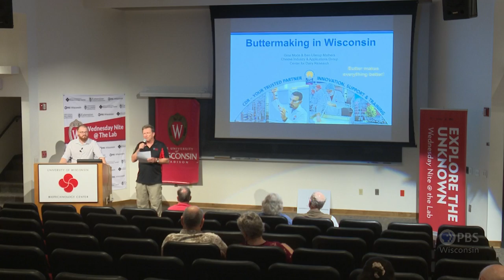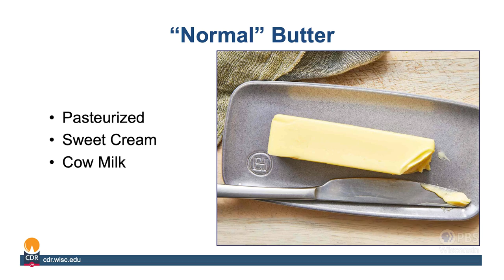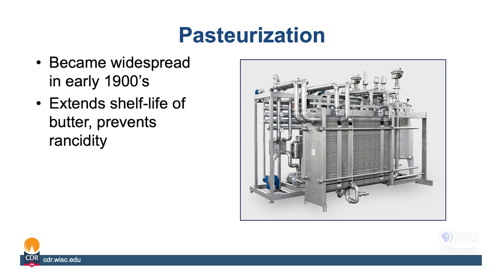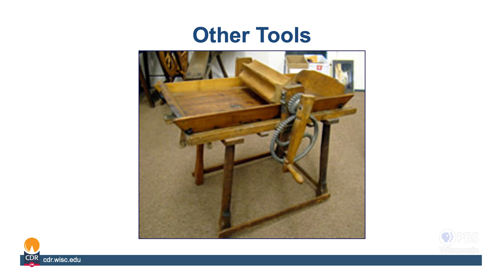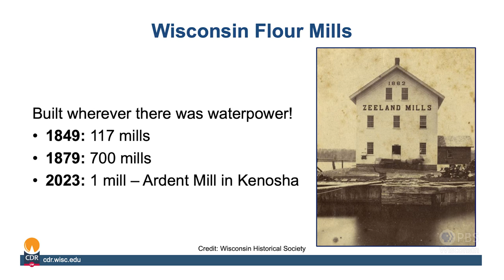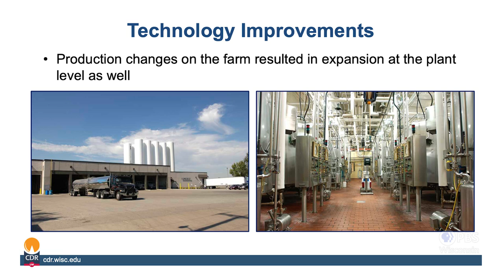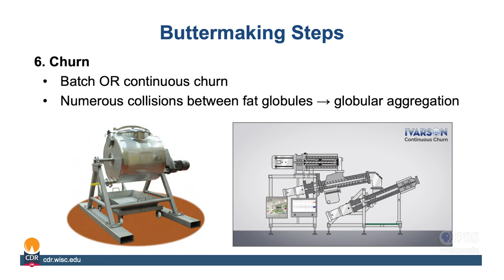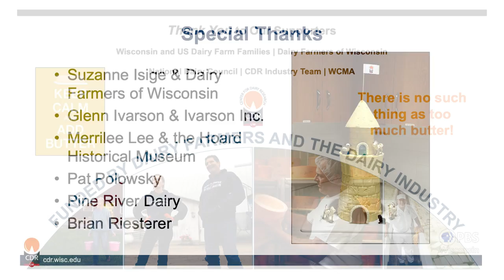Buttermaking in Wisconsin | University Place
Gina Mode, Assistant Coordinator of Cheese Industry & Applications, and Ben Ullerup Mathers, Research Cheesemaker, from the Center for Dairy Research at UW-Madison, share the history of butter, how it's made, and the impact it has on Wisconsin.